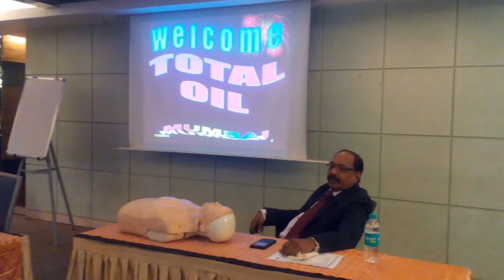DISH Approved First Aid Training , India